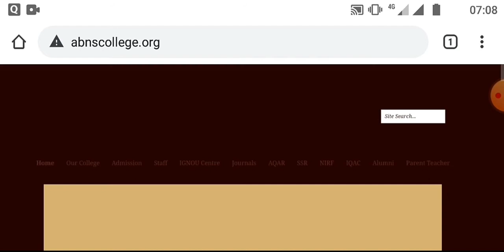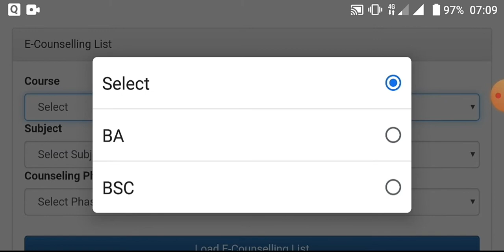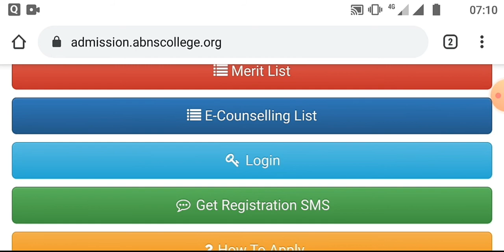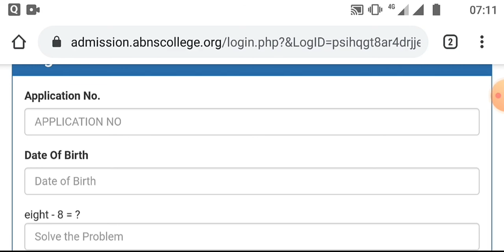Second Counseling List- ABN SEAL College (Acharya Brojendra Nath Seal college) 2020.